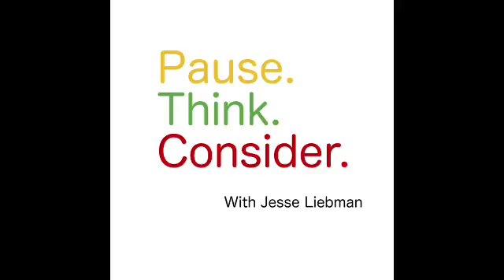Our Materialistic Ways (Full Episode) | Pause. Think. Consider. (Podcast)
Jesse LIebman discusses how social influences have caused individuals to gravitate towards a materialistic driven lifestyle. Yet, despite what celebrities may showcase, or journal publications may tell us, what we're told doesn't mean we should follow. Too often individuals are roped into desires to help showcase something they believe they need instead of focusing on what brings them true happiness. By focusing on less stuff with quality vs quantity, experiences over items and giving the bird to the social norms, we can individually combat what we're told will make us happy and simply discover and live with joy and peace of mind.